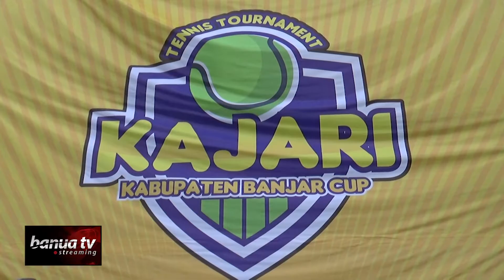Kajari Banjar Minta Pagar Lapangan Tenis di Renovasi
Kepala kejaksaan Negeri Kabupaten Banjar minta pagar lapangan tenis Kayu Tangi Martapura di renovasi.

Hal ini di ungkapkannya saat Plt Sekretaris Daerah Kabupaten Banjar I Nyoman Yudhiana membuka resmi turnamen tenis Kajari Banjar Cup, Jumat (12/7) pagi.